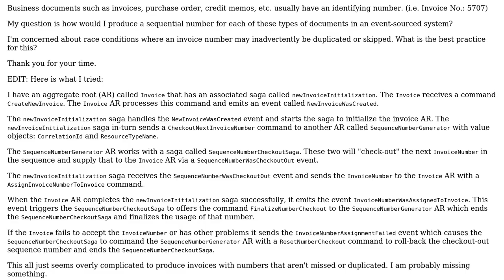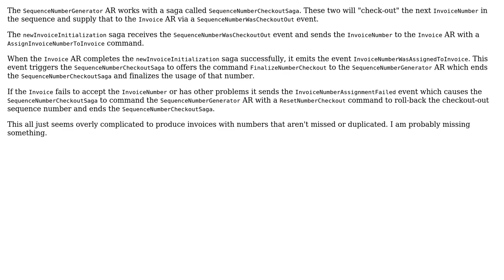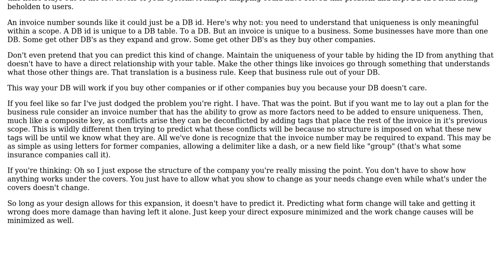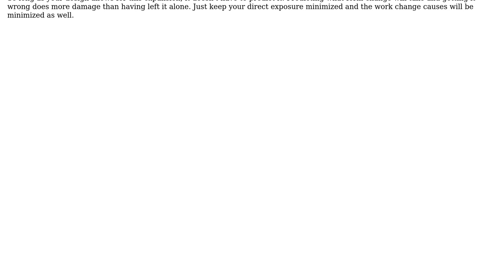Software Engineering: CQRS sequential numbering of business documents (2 Solutions!!)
Software Engineering: CQRS sequential numbering of business documents

With thanks & praise to God, and with thanks to the many people who have made this project possible! | Content (except music & images) licensed under CC BY-SA | Music | Images & others | With thanks to user Keith03 user Jens Finkhaeuser user candied_orange and the Stack Exchange Network Trademarks are property of their respective owners. You are responsible for your own actions.